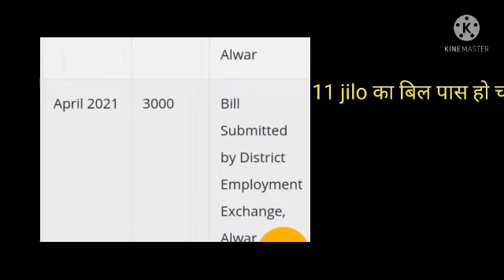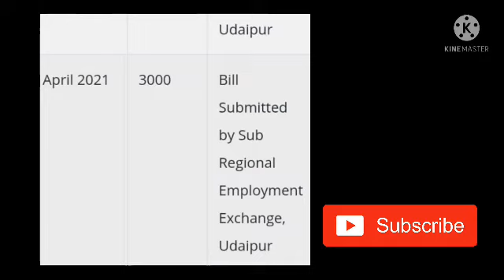खुशखबरी पेमेंट आया💥 April payment latest news today, Rajasthan April bill pass news, form approved